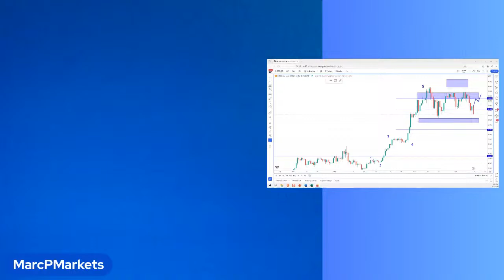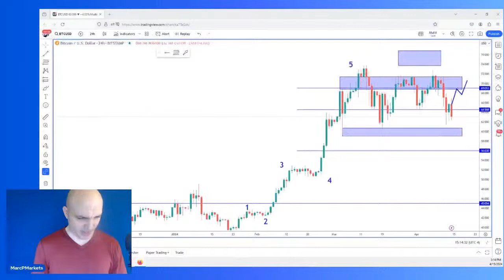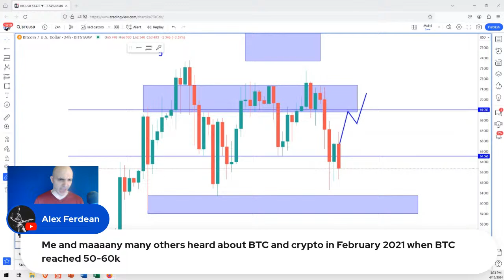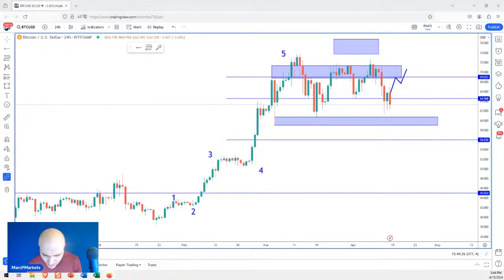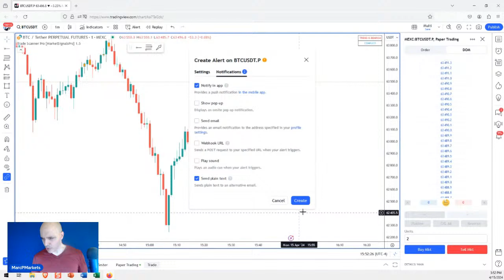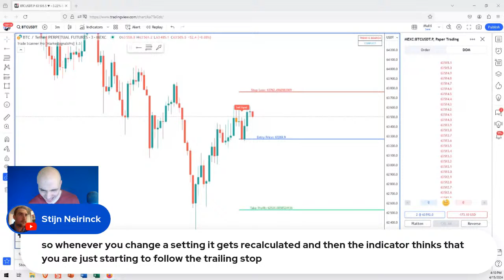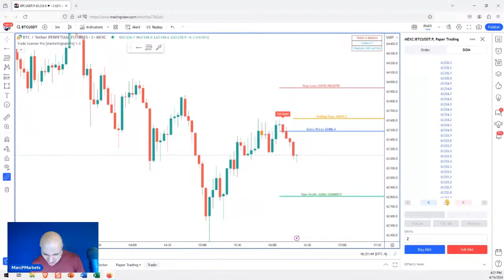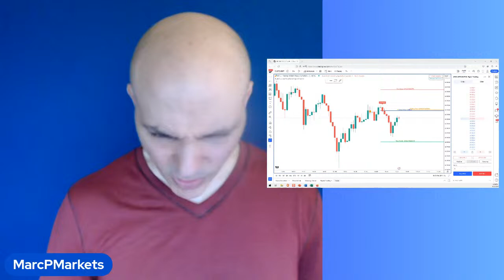Bitcoin: How To Trade The Range Low Support.